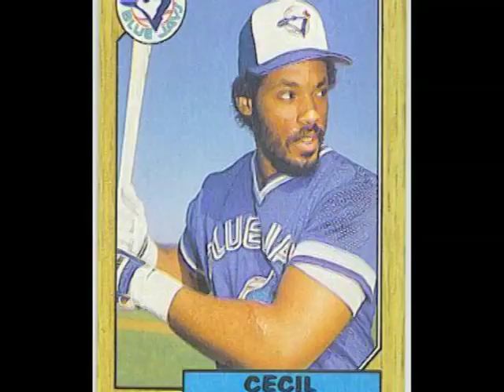Catch de Taste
Catch de Taste... slow-jam, vintage-style yo!